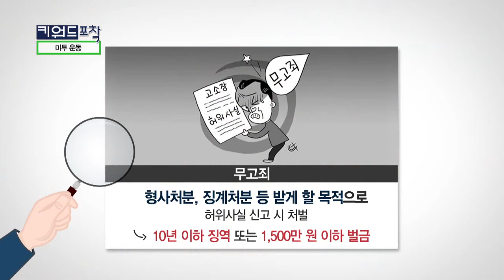키워드포착 -'미투' 운동-